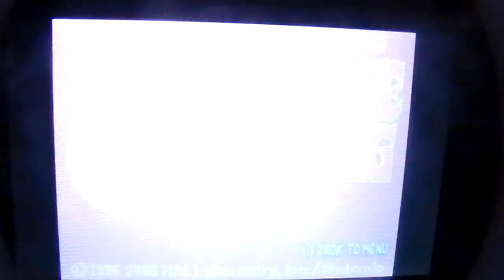Kirby Super Star Ultra Revenge of the King Part 1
Time to Going Fight The Boss While Going To Mt. Dedede